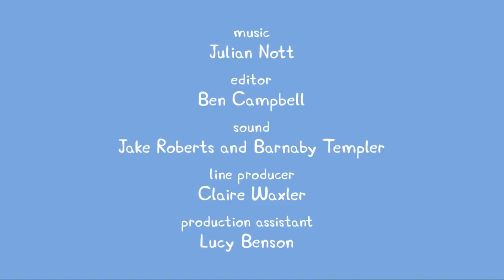Peppa Pig Português Brasil | Compilation 18 | HD | Desenhos Animados